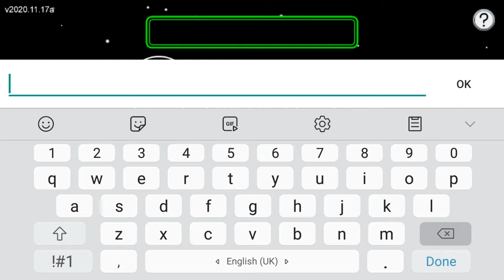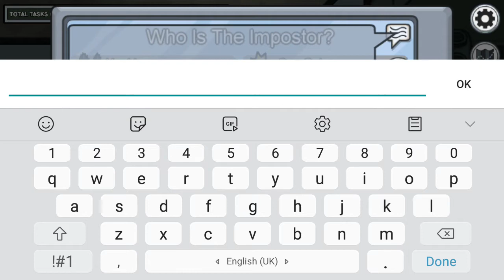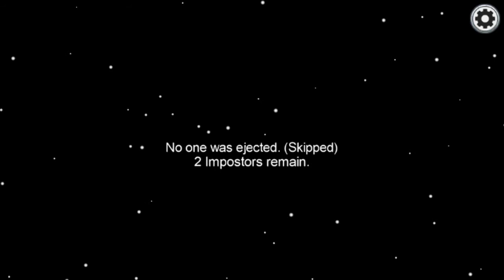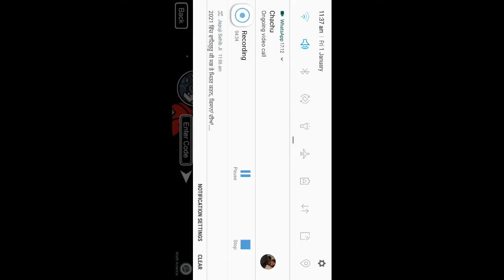THIS GAME IS FUNNY🤣🤣[AMONG US]